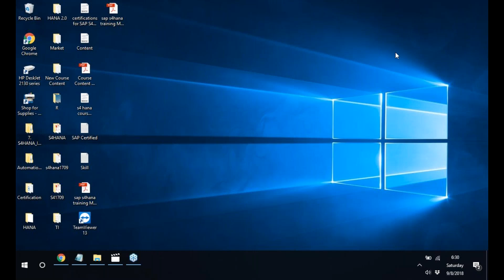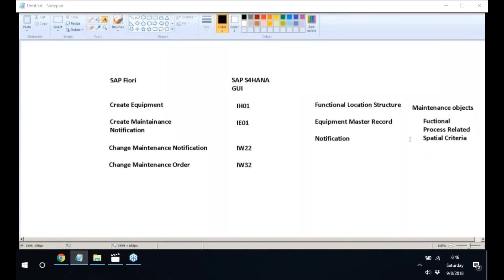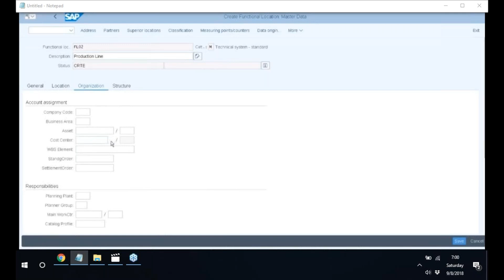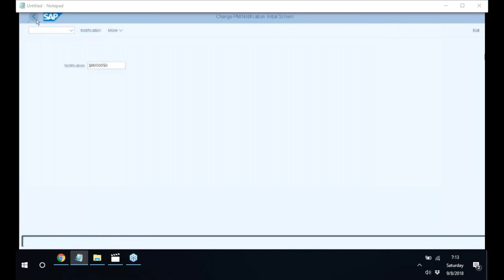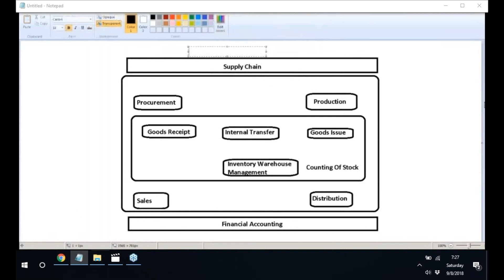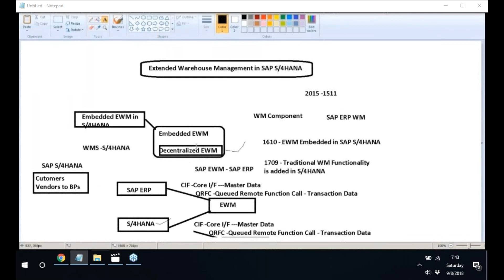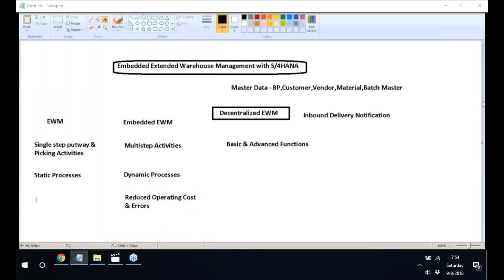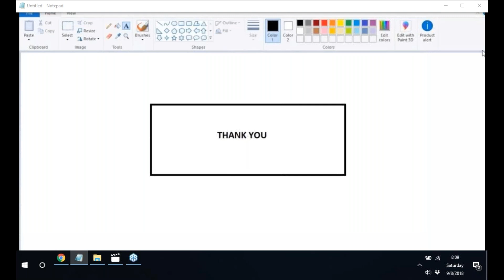SAP EAM, Enterprise Asset Management Real Time Project Training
Career Building ,SAP  Real Time Projects